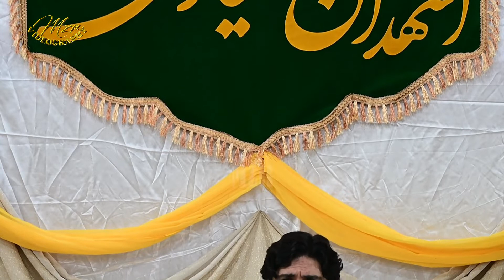Jashan e Maulud Kaba | 1443 | Quetta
Jashan e Maulud kaba (waladat e Mula Ali a,s)
Manqabat Khwani
Imambargah Gilgiti Alamdar road Quetta